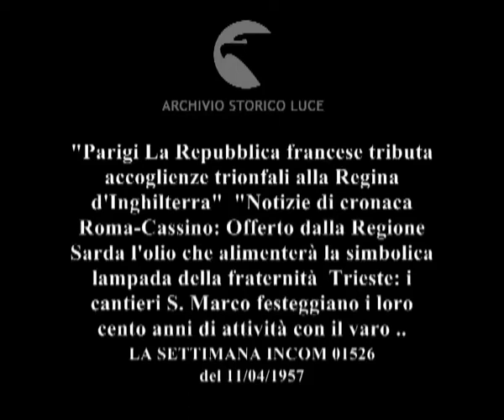Notizie di cronaca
"Parigi La Repubblica francese tributa accoglienze trionfali alla Regina d'Inghilterra"  "Notizie di cronaca  Roma-Cassino: Offerto dalla Regione Sarda l'olio che alimenterà la simbolica lampada della fraternità  Trieste: i cantieri S. Marco festeggiano i loro cento anni di attività con il varo di una grande petroliera  Sardegna: 200 archeologi inglesi visitano le antichità dell'isola  Texas: un pauroso 'tornado' semidistrugge la città di Dallas  Merano: consegnata la bandiera al 22° Raggruppamento Alpini da posizione"
   Descrizione sequenze:Parigi ; Immagini di Repertorio: ; corteo reale scortata dalla cavalleria attraversa ponte di Parigi ; Vittoria Maria sale su carrozza ; Giorgio V sale su una carrozza ; Giorgio VI scende da carrozza del treno, riceve gli omaggi di personalità, la regina madre segue Giorgio VI ; la cavalleria corre lungo ampio viale alberato ; la regina Elisabetta, Filippo scendono dall'aereo all'aeroporto ; bandiere sventolano su pennoni ; la banda suona all'aeroporto, picchetto d'onore ; il corteo di autorità attraversa piazzale all'aeroporto ; il corteo reale scortato da guardia reale giunge a Parigi ; la folla assiepata lungo il percorso del corteo reale ; La regina, il marito e Coty affacciati al balcone dell'Eliseo ; veduta dall'alto degli champs Elysées ; la folla assiste al passaggio della famiglia reale lungo i campi elisi ; l'arco di trionfo ; bandiere sventolano al vento ; la regina e il marito depongono corona al monumento al milite ignoto ; la famiglia reale davanti al monumento ; una fiaccola arde, le corone di fiori ; il corteo reale preceduto da macchina con a bordo operatori ripercorre i Campi elisi, la regina saluta dalla macchina. ; Roma ; stazione Termini: militari e civili con gonfaloni lungo la banchina ; Brotzu parla con autorità religiose e civili ; il treno in partenza ; piccolo corteo aperto da gonfalone, portato da uomini e donne in abiti folcloristici ; corteo di camion carichi di manifestanti e gonfaloni attraversa via dei fori imperiali, piazza Venezia ; il corteo si ferma al Campidoglio ; un carabiniere sale le scale del campidoglio portando un'anfora ; un sindaco consegna a Tupini l'anfora ; donne in abiti tradizionali assistono alla cerimonia ; corteo con gonfaloni in una terrazza dell'Abbazia ; autorità militari e civili in processione in una sala ; l'anfora ed oggetti su un tavolo ; cerimonia religiosa, un carabiniere sorregge l'anfora ; monsignore Rea versa l'olio dell'anfora ; due donne sorreggono un cuscino, monsignore accende una candela posta su cuscino ; il gonfalone di Cassino. ; Trieste: ; cantieri navali ; la turbocisterna Augusta sui sostegni ; le maestranze rifiniscono lo scafo ; veduta dall'alto di strada, bandiere sventolano ; corteo di personalità giunge ai cantieri, Merzagora nel corteo aperto da signora con mazzo di fiori ; veduta dall'alto della cerimonia, la strada gremita di gente, il palco delle autorità ; donna con il mazzo di fiori sul palco guarda la nave ; veduta dalla nave che entra in mare della folla riunita lungo la banchina ; la nave scivola in mare, l'equipaggio saluta ; lo scafo nell'acqua ; la banchina si allontana, veduta dei cantieri ; la popolazione si affaccia dalle transenne ; i rimorchiatori scortano la nave, gente sulla banchina ; Cagliari: ; un traghetto nel porto ; viaggiatori scendono dal traghetto ; la facciata del museo di Cagliari ; i visitatori tra i reperti in mostra nelle sale ; i visitatori tra i resti archeologici di Nora ; danze folcloristiche nelle rovine di Nora. ; Dallas: ; tromba d'aria ; una macchina si dirige verso la tromba d'aria ; il vortice ; oggetti spazzati via dal tornado ; poliziotti ed abitanti si aggirano tra macerie ; case abbattute. ; Merano: ; militari passano in rivista gli alpini schierati in un viale ; gli alpini sull'attenti davanti ad altare all'aperto ; un drappello avanza portando bandiera ; Sanna srotola la bandiera offerta da alpino ; religioso benedice il vessillo preso in consegna da alpino ; Sanna pronuncia un discorso ; gli alpini sfilano davanti al palco delle autorità ; la popolazione assiste alla sfilata e applaude. ;